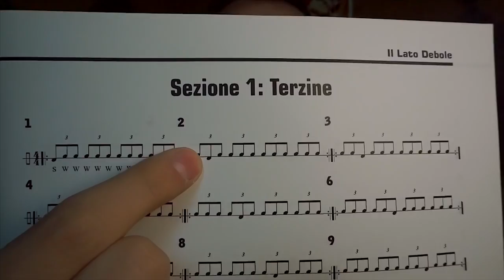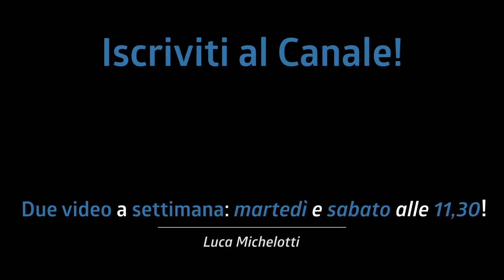5 REGALI sotto i 20€ che OGNI BATTERISTA VORREBBE per Natale!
Il Natale è alle porte e la corsa ai regali di è cominciata. Oggi, cari batteristi o cari conoscenti di un batterista, voglio aiutarvi dandovi cinque spunti senza spendere un capitale (meno di 20€)

Link prodotti:
- Tama TMT9 (chiavetta multifunzione)
- Donald Fagen - The Nightfly
- Dom Famularo - Il lato debole (The wicker side)
- Wambooka Moongel
- BUBM Organizer

♬ My gear:
Kits: